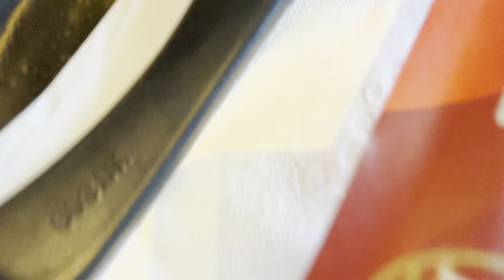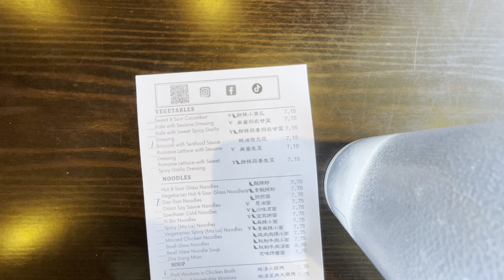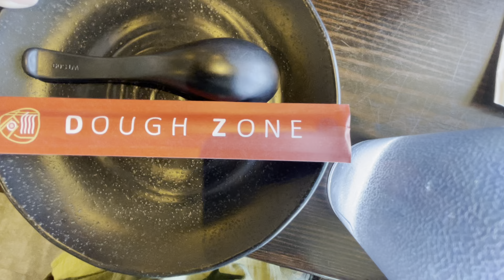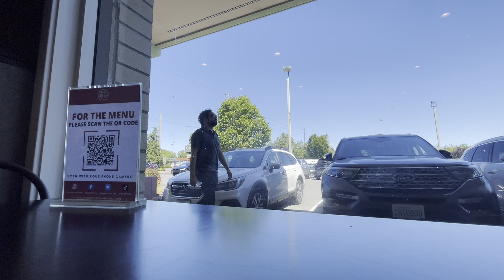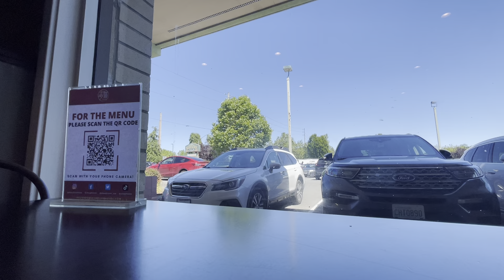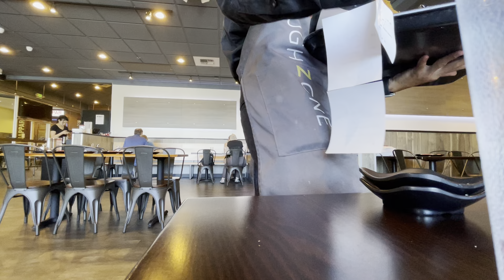53 Sunday Dough Zone Bellevue, Wa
An uong chứ nhất nóng 91F